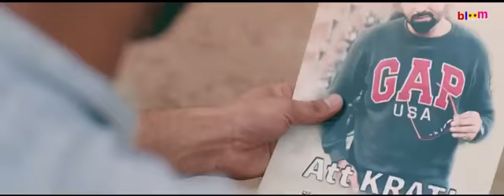Jutti Doubt Mitha Ft M Judge Vikas Bali Bloom Records G Skillz Latest punjabi songs Perfect Pi